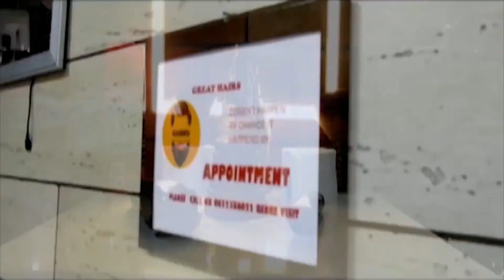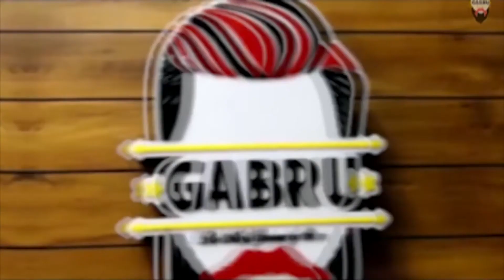जम्मू कश्मीर की ताजा खबरें ll 01 AUGUST 2020 ll JK Khabar Now ll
जम्मू कश्मीर की ताजा खबरें ll 01 AUGUST ll JK Khabar Now ll